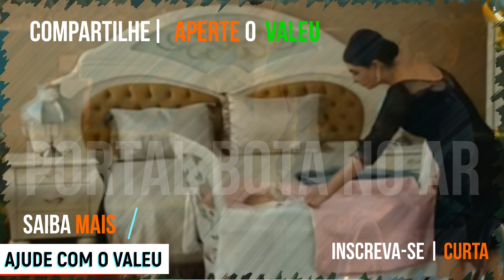UÇ KIZ KARDES |TRÊS IRMÃS - SOMER descobre o segredo de NIHAT na segunda temporada da serie Turca.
UÇ KIZ KARDES |TRÊS IRMÃS - SOMER descobre o segredo de NIHAT e MASTAFA passa todas as informações.

 Fonte: Internet